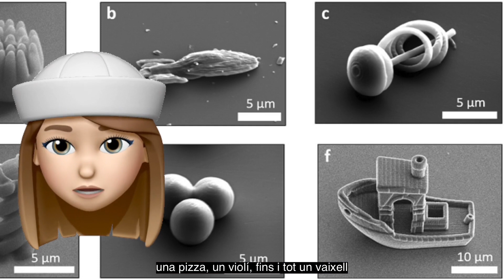El vaixell més petit de món imprès en 3D mesura 30μm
Es pot imprimir en 3D gairebé tot, fins i tot el vaixell més petit de món, mesura 30μm, apròximadamente el terç d'un cabell humà... i a sobre navega...
Més informació (en anglès):
Sing4FunTv | El barquito chiquitito | Karaoke